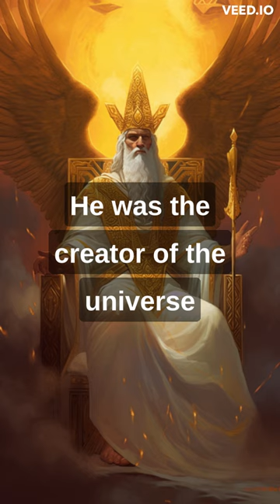Zoroastrian god Ahura Mazda!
Check this in banner of my channel! My retelling of classic Roman myths in 18 fantasy stories! Roman Mythology Revisited Amazon via @Amazon